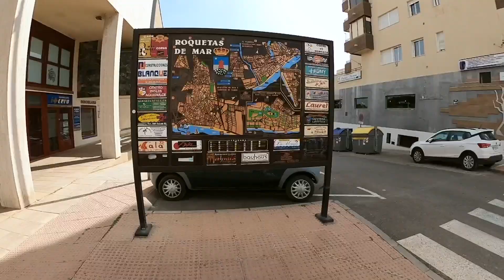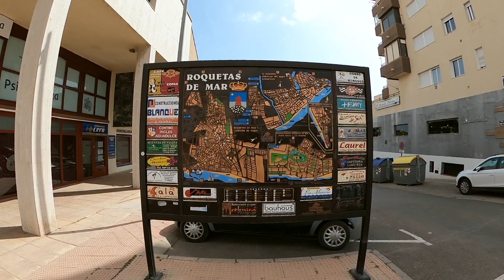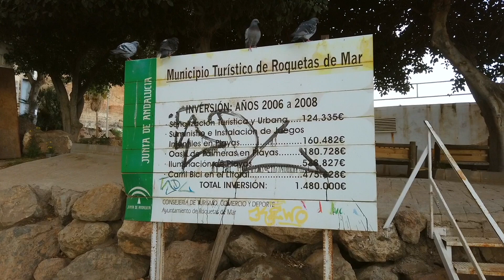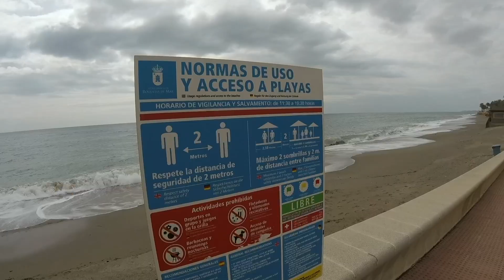Aquadulce in the municipality of Roquetas de Mar, province of Almería, Spain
Aguadulce is a town in the municipality of Roquetas de Mar, province of Almería, in the autonomous community of Andalusia, in Spain. It is located in the Poniente Almeriense region, about 14 kilometers from the city of Almería, along the highway (N-340a) and 14 kilometers from the dual carriageway road.

In 2018, its population was 16176 inhabitants, although in the summer the population triples due to tourism, the main economic engine of the city.

The cities of Aguadulce, Las Hortichuelas and Campillo del Moro did not originally belong to the municipality of Roquetas de Mar, but were added in the first third of the 20th century. The reason was that the city council of Enix, to which these seats belonged, proposed to hand over to Roquetas de Mar if this municipality paid off the terrible debts of Aguadulce.

In the summertime, the population increased slightly due to the tourism that began during these periods. In 1964, Aguadulce was declared Spain's first national centre of interest precisely because of the growing tourism. Even at that time, those few vacationers who arrived in this city did not stay in luxurious cottages or magnificent hotels by the beach, but in modest houses that they rented or bought in the center of the neighborhood. They made simple shacks on the beach, where to enjoy sunbathing and swimming in the sea, and that when they had finished their holidays, the cottages were put in a sack until the following year. And gradually, out of 27 houses and 300 inhabitants in 1950, Aquadulce turned into a place of residence for a permanent population exceeding 15, 000 inhabitants, so that in the summer months the figure triples and reaches about 45, 000 people.

The city is equidistant (10 km or less) from Roquetas de Mar and the city of Almería, and to get there you must first drive through long tunnels and along huge cliffs and vertical walls that plunge into the sea. In addition to peaceful beaches and beautiful natural surroundings, there is a marina and a promenade with a variety of restaurants and nightlife. There are also plenty of water sports and cultural activities.

Aguadulce Marina

The marina is located at the foot of the cliffs of Cañarete and is a good place to start walking through Aguadulce. This is your entry point to the city from the east if you have come from the capital of Almería. It is one of the largest marinas on the Almerian coast and you will find plenty of pubs, bars and restaurants there, all of which are popular during long summer evenings. In fact, Aguadulce has gradually become one of the largest centers of nightlife in the entire province of Almería.

Try Stanley & de Marco, a restaurant/pizzeria that has been bringing quality Italian food to its customers since 2003. It offers a varied menu with a mix of classic and modern dishes accompanied by live piano music on Friday, Saturday and Sunday evenings. If you want to keep the evening going, head to the Texan-themed HeartBreak Aguadulce to enjoy live rock music or a game of billiards.

For daytime entertainment, the port-based Aquatours offers diving courses for all levels (including trial dives). One of the best diving routes includes a trip to see vast areas of posidonia, an endemic marine plant considered a natural treasure in Almería.

Promenade

The promenade of Aguadulce stretches for 2 km from the marina along the main beach, where there is a blue flag as an indication of the quality of the water, sand and services available.

The promenade is lined with bars, restaurants, ice cream parlors and souvenir shops. Try Nuevo Amarre for seafood and fried dishes or Koral if you want to taste Cuban food. In La Piedra, Argentine meat dishes merge with the traditional Spanish tapas culture. Almost at the end of the promenade is Chiringuito J. Emilio, the perfect place for a cocktail and good food in a chilled atmosphere.

Aguadulce Mall

Centro Comercial 501 is an open-air shopping centre just 250 metres from the sea at the western end of Aguadulce. Also known as Las Fases, it has restaurants and some of the most prestigious bars in the entire province. All are free of charge and offer a wide range of music for all tastes. Among the bars worth trying are at least Maracas 501 Aguadulce and Pachito, and among the clubs Caramelö is a sure choice.